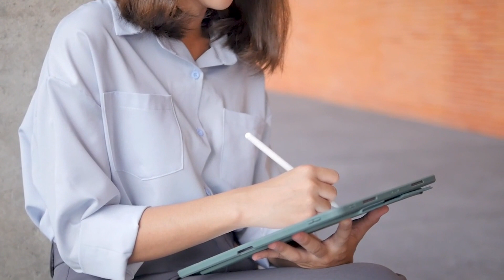10 Daily Inspirational & Motivational Quotes About Life (Quotes About Life to Start Your Day )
Need Inspiration to Motivate You Today, Watch This Video About 10 Daily Inspirational & Motivational Quotes About Life (Quotes About Life to Start Your Day )